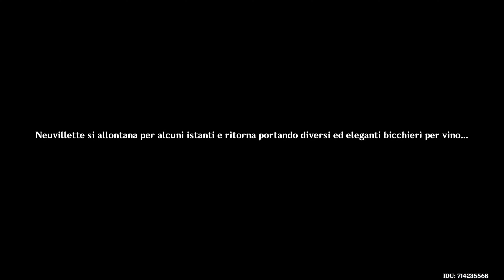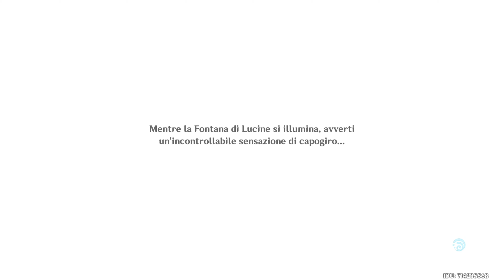NEUVILLETTE : Ciò che resta del passato - Storia completa ITA | Genshin Impact 4.1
Ciao Viaggiatori! Una delle storie più belle quella dello Iudex di Fontaine, Neuvillette. Riflettiamo.
Vi lascio sotto, come sempre, qualche minutaggio utile. Buona visione!

TIMESTAMPS:
32:58 Viaggio nel passato di Fontaine
1:32:55 Cutscene

Per utilizzare questo contenuto (per intero o anche solo in parte) chiedimi il permesso!

Unisciti alla community su Discord!